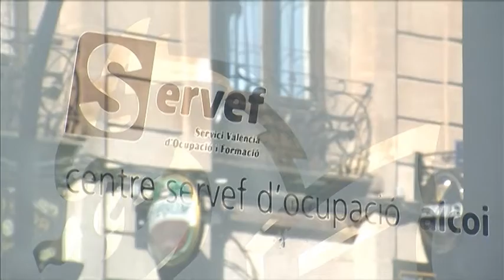Notícia Jornades Emergencies 112 Alcoi 1 febrer 2018